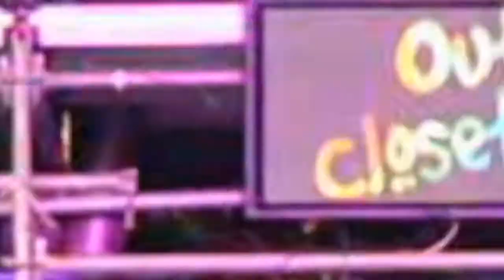Delirio (Hilda Abrahamz) en los Carnavales 2013 de Out Closet Disco Maracaibo.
10 de febrero de 2013